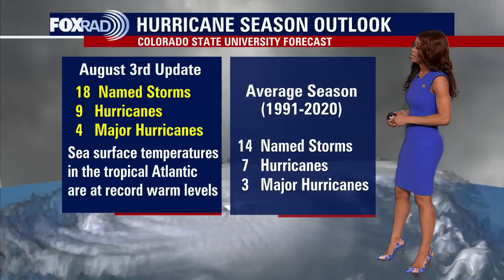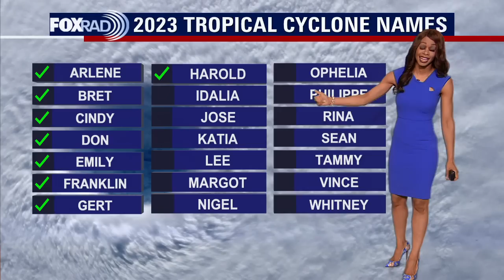Tropical Weather Forecast - August 24, 2023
We are about a week away from the month of September which is the typical peak of hurricane season. As expected, the tropics are heating up with several systems I'm monitoring. There's an area of low pressure over Central America that could track into the NW Caribbean and eventually the eastern Gulf of Mexico early next week.  Tropical Storm Franklin is east of the Turks and Caicos Islands and will develop into a hurricane as it gets close to Bermuda early next week. Two additional tropical waves in the eastern & central Atlantic will need to be watched as they both have a medium chance for development.